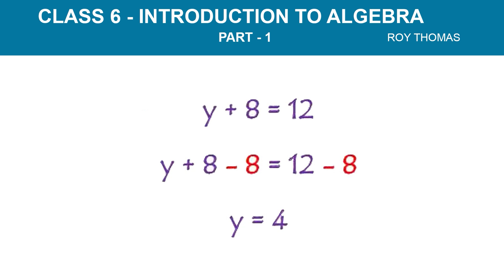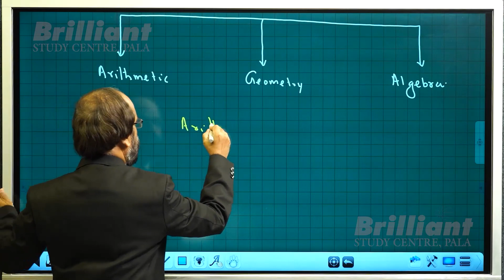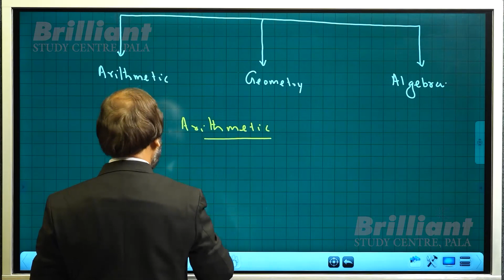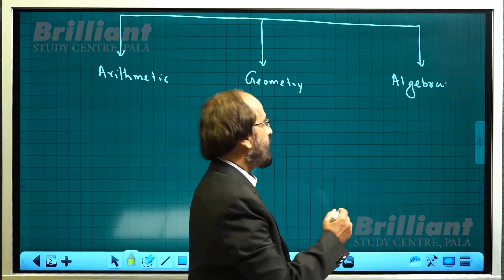INTRODUCTION TO ALGEBRA | Class 6 | Brilliant Study Centre Pala